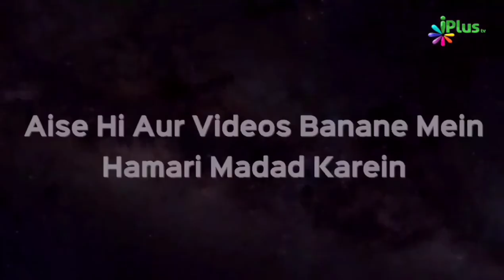Aqiqa Karne Ke Liye Satwa Din Kaise Count Karein? | Shaikh Uzair Ahmed Madani | iPlus TV